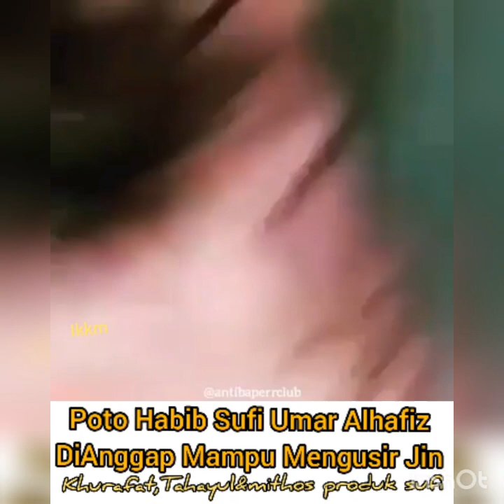Habib Umar Sering Bertemu Dgn Nabi Dlm keadaan Sadar Ust.Somad&Adi Hidayat Turut Memuji&Mengidolakan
Akibat Merendahkan Perkara Subhat Dan Akhirnya Masuk Dalam Kubanganya.
Sekelas "Iman"nya Imam Ahmad,imam Atsauri, Imam Aljauzi,imam Adzahabi,Ibnu Sirin dan banyak lagi,
Bahkan Sahabat ibnu Abas radhiaallahuanhu
Mereka tdk mau Bermajlis Bhkn Melarang Bermajlis Dgn Ulama Penyeru Bid'ah,
Apatah Lagi "Iman" Sekelas Ulama jaman Now Yg Terang2an Menerima Pemahaman gado2,

Terbukti
Pada Akhirnya  'UAS' dan 'UAH' Tunduk Kpd Kesesatan Habib Sufi Umar Yg Kreatif Dgn Amalan2 Terbarunya Utk Di ijazahkan.

Berikut Nasehat Para Imam mazhab Dan sahabat Mereka Dizamanya
🔰Dari Sahabat Ibnu ‘Abbas radliyallaahu ‘anhuma, bahwasannya ia pernah berkata :
“Janganlah kalian bermajelis dengan para pengekor hawa nafsu (ahlul-ahwaa’),
karena bermajelis dengan mereka itu menjadi sebab sakitnya hati"
[Sanadnya shahih – Asy-Syari’ah, atsar no. 55.Dikeluarkan oleh Ibnu Baththah no. 619 dari jalan Al-Aajurriy]

🔰Sufyan Ats Tsauri rahimahullah  mengatakan:
“Barangsiapa yang sengaja mendengarkan perkataan ahlul bid’ah, padahal dia tahu orang tersebut ahlul bid’ah,
maka ia keluar dari penjagaan Allah dan menjaga dirinya sendiri“.

🔰Beliau rahimahullah juga berkata:
“Siapa yang mendengarkan kebid’ahan maka janganlah ia ceritakan pada teman duduknya, agar kebid’ahan tidak masuk ke hati-hati mereka“.

🔰Imam Adz Dzahabi rahimahullah  mengomentari perkataan beliau dengan mengatakan:
“Saya katakan, demikianlah sikap kebanyakan para imam besar ulama salaf dalam mentahdzir ahlul bid’ah.
Karena mereka memandang hati itu lemah, sedangkan syubhat menyambar-nyambar” (Siyar A’lamin Nubala, 7/261).

🏡Sahabat Ibnu Abbas –rodhiallohu anhuma-:
“Dahulu, jika kami mendengar orang mengatakan ‘Nabi shollallohu alaihi wasallam bersabda’;mata-mata kami langsung tertuju kepadanya,dan telinga-telinga kami juga langsung mendengarkannya dg seksama.

Lalu ketika orang-orang menaiki tunggangan yg liar dan jinak maka kami pun tidak mengambil dari orang-orang, kecuali ilmu yg kami ketahui (sebelumnya)”
 (Muqoddimah Shahih Muslim 1/13).

🏡Imam Ibnu Sirin –rohimahulloh-:
“Dahulu para ulama salaf tidak menanyakan tentang sanad, lalu ketika terjadi fitnah,
mereka pun mengatakan: ‘sebutkan kepada kami orang-orang (sumber ilmu) kalian!’,
maka jika dilihat orang tersebut ahlussunnah; haditsnya diterima,
dan jika dilihat orang tersebut ahli bid’ah; haditsnya tidak diterima”.
(Muqoddimah Shahih Muslim 1/15).

Beliau juga mengatakan dalam pesannya yang masyhur:

“Sungguh ilmu ini adalah agama kalian,
maka lihatlah darimana kalian mengambil agama kalian”.
(Muqoddimah Shahih Muslim  1/14).

🏡Imam Ibrohim An-Nakho’i –rohimahulloh-:
“Dahulu, jika mereka ingin mengambil (ilmu agama) dari seseorang; mereka (lebih dahulu) melihat kepada shalatnya, kepada penampilan lahirnya, dan kepada perhatiannya terhadap sunnah”.
(Al-Jarhu Wat Ta’dil libni Abi Hatim 2/29)..

🔰Dari Mubasysyir bin Isma’il Al-Halabiy, ia berkata :
“Dikatakan kepada Al-Auza’iy : ‘Sesungguhnya ada seseorang yang mengatakan :
Kami akan bermajelis dengan Ahlus-Sunnah dan Ahlul-Bid’ah ?’.
Maka Al-Auza’iy berkata :
‘Sesungguhnya orang tersebut hendak menyamakan kebenaran dan kebathilan’“
[Al-Ibaanah 2/456].

🔰Imam Ahmad berkata dalam risalahnya untuk Musaddad :
“Jangan kamu bermusyawarah dengan ahli bid’ah dalam urusan agamamu dan jangan jadikan dia teman dalam safarmu” (Al Adabus Syari’ah Ibnu Muflih 3/578)

🔰Ibnul Jauzy berkata :
“Allah, Allah. Janganlah berteman dengan mereka ini (ahli bid’ah).
Dan wajib kamu cegah anak-anak kecil bergaul dengan mereka agar jangan terpatri sesuatu (perkara bid’ah) dalam hati mereka dan jadikan mereka sibuk (mempelajari) hadits-hadits Rasulullah Shallallahu ‘Alaihi Wa Sallam agar watak mereka terbentuk di atasnya.
”(Ibid 3/577-578)

🔰Imam Al Barbahary berkata :
“Apabila tampak bagimu satu perkara bid’ah pada seseorang maka jauhilah dia sebab sesungguhnya yang dia sembunyikan darimu jauh lebih banyak dari yang dia tampakkan.”
(Syarhus Sunnah 123 nomor 148)

🔰Dan kata beliau :
“Perumpamaan ahli bid’ah itu seperti kalajengking, mereka menyembunyikan kepala dan badan mereka di dalam tanah dan mengeluarkan ekornya maka jika mereka telah mantap dengan posisinya maka mereka menyengat mangsanya.
Demikian pula ahli bid’ah,
mereka menyembunyikan bid’ah di tengah-tengah manusia lalu apabila mereka telah mantap dengan kedudukannya mereka sampaikan apa yang mereka inginkan.”
(Thabaqat Hanabilah 2/44)

🏡Kemudian Nabi bersabda,
“Barangsiapa yang menghindarkan diri dari perkara syubhat, maka ia telah menyelamatkan agama dan kehormatannya. Barangsiapa yang terjerumus ke dalam perkara syubhat, maka ia bisa terjatuh pada perkara haram.”

Menyelamatkan agamanya,yg tahu hanyalah orang tersebut dan Allah.Menyelamatkan kehormatannya,ini di hadapan manusia.
Oleh karena itu,janganlah seseorang menjatuhkan dirinya dalam prasangka buruk Dgn memilih sesuatu Yg syubhat.

🏠Sufyan ats-Tsauri  mengatakan,
“Menurutku, alangkah ringannya sifat wara’(kehati-hatian).
Sesuatu yang meragukanmu,maka tinggalkanlah.”